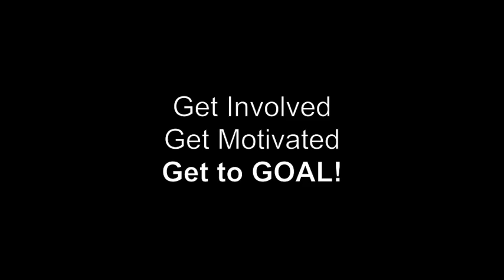Wed 11/18 WLL ... Support? Turn it around on THEM ;)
This week we are covering a LOT! Family & friends not being supportive of your weight loss, plans or exercise. Friends that are jealous of your success or extremely overbearing. How do YOU handle it?